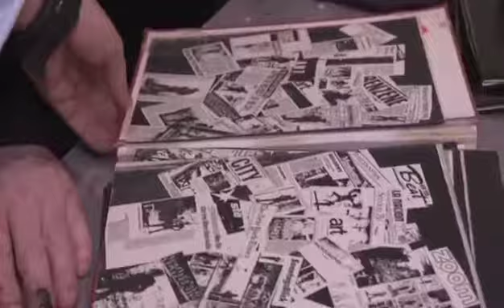Steven Sulley Woodbury House Studio